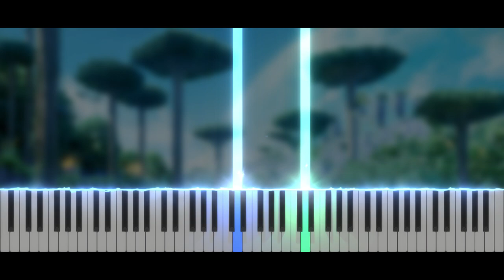Sonic Colors - Aquarium Park Act 1 | Piano Tutorial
✨ Hi everyone !! ✨ Today, new video ! Aquarium Park Act 1 in Sonic Colors, one of the best sonic games😊
Take care ❤️

Softwares used :
- 🎵 FL Studio
- 🎹 SeeMusic Visualizer
- ❤️ Cinema4D
- 🎬 Vegas Pro
- 🖼️ Photoshop

Time code :
00:00 Intro
00:14 Musique